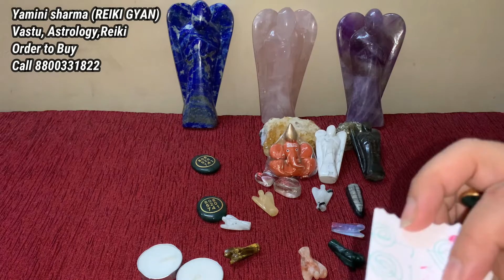Soul Mate angel Spells Reiki#Reiki Gyan#Angel therapy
Sole Mate angel Spells Reiki#Reiki Gyan#Angel therapy Call Yamini sharma 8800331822
Switch Words course -ZIBU SYMBOL Course -Lama Fera Course - Call Phone India- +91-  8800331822  Call only – 10.00am to 07.30pm